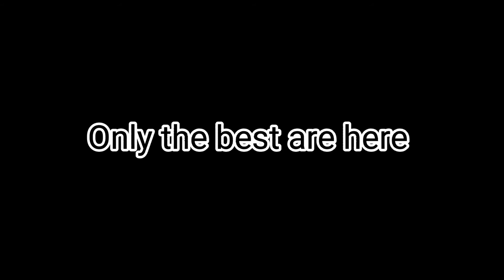India Bangladesh भारत बांग्लादेश بنغلاديش 孟加拉国 印度 インド hindistan bangladeş Banqladeş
सर्वश्रेष्ठ भारतीय फिल्में
sarvashreshth bhaarateey philmen & India Song
उत्तम भारतीय क्लिप्स
uttam bhaarateey klips

𝕻𝖆𝖉𝖒𝖆𝖆𝖛𝖎𝖆
𝓜𝓪𝓷𝓲 𝓴𝓪𝓻𝓷𝓲𝓴𝓪
𝕵𝖔𝖉𝖍𝖆𝖆 𝕬𝖐𝖇𝖆𝖗
𝕭𝖆𝖍𝖚𝖇𝖆𝖑𝖎
𝕾𝖞𝖊 𝕽𝖆𝖆 𝕹𝖆𝖗𝖆𝖘𝖎𝖒𝖍𝖆 𝕽𝖊𝖉𝖉𝖞
Music
Creative Commons Atıf lisansı (yeniden kullanılabilir)
Like & Sub